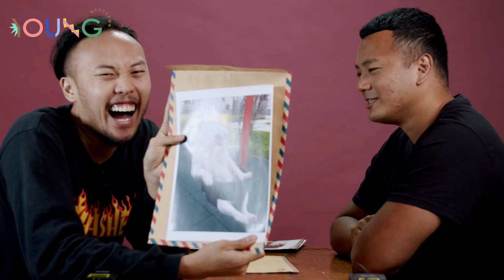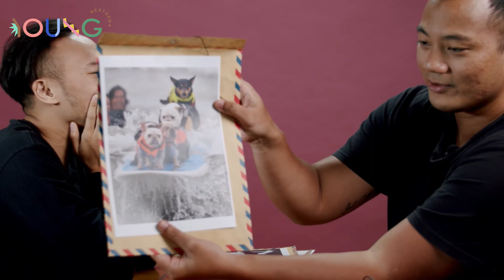Wednesday Activity : Envelope of Lies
Who do you think will win!!